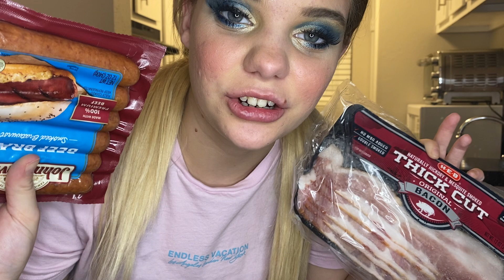HOW TO HALF A$$ COOK FOR YOUR HUSBAND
Hey! I’m just a girl trying to figure out how to cook. Please help me! I love y’all haha.

Twitter for previews!: @ddlgbootyshake
Free livestreams multiple times a day on all platforms! 💝